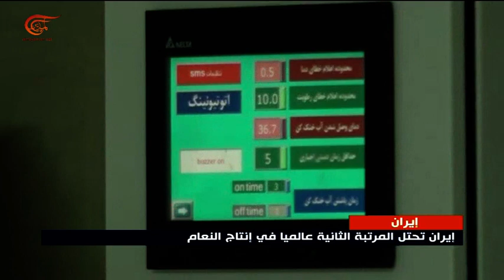إيران تحتل المرتبة الثانية عالمياً في تربية النعام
إعداد: مالك عابدة
تنتشر في إيران تربية النعام على نطاق واسع حيث احتلت أخيراً المرتبة الثانية عالمياً في هذا المجال، ويتميّز طائر النعام بمواصفات جعلته يلقَّب بالكنز الحي.